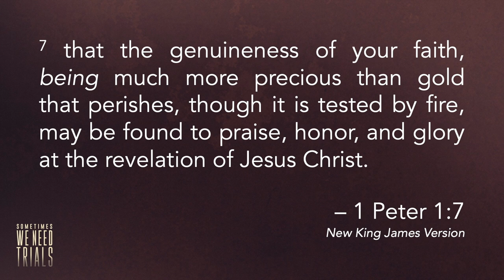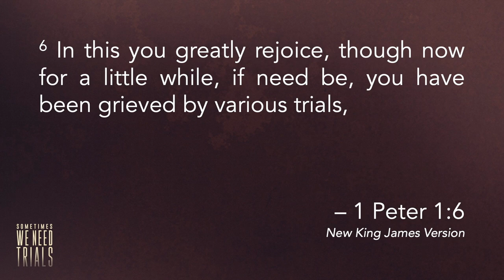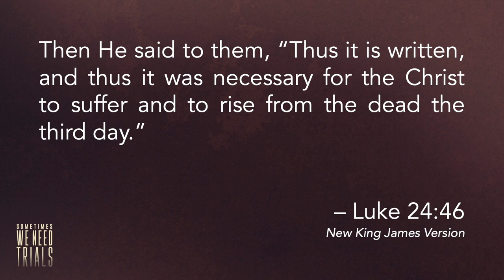Sometimes We Need Trials// Bob Sorge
You’re going to see how necessary the cross was. And just as Jesus’ sufferings were necessary, sometimes our fiery trials are also necessary. We don’t enjoy trials, but there are some kingdom benefits that can be gained no other way. This message is going to strengthen you faith and give you fresh perspective on your circumstances.

Kindle, iBooks, Nook, Google Play
Audible

Follow Bob at:
YouTube.com/bobsorge
Facebook.com/BobSorgeMinistry
Twitter.com/BOBSORGE